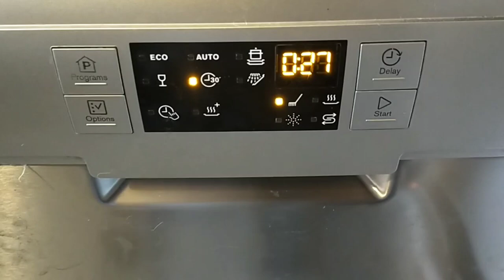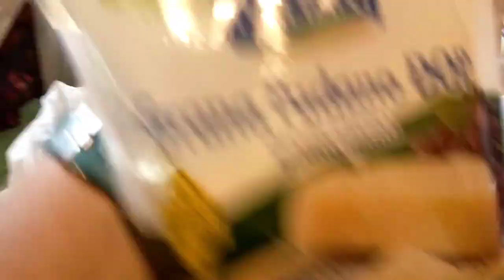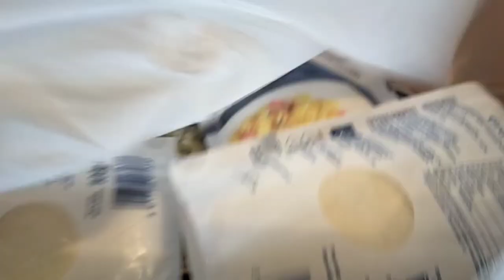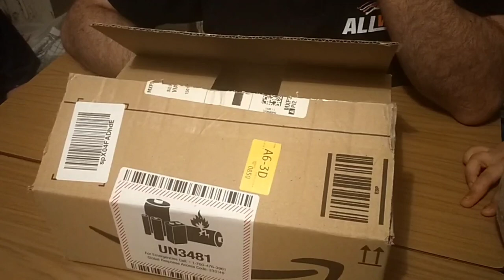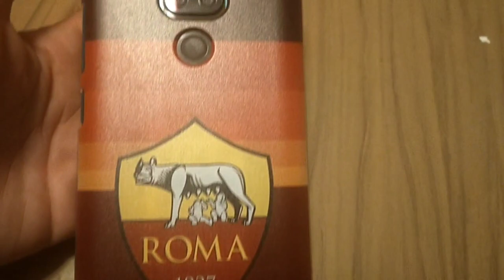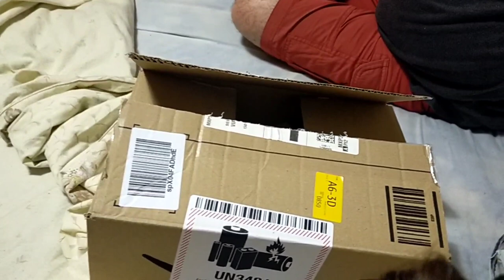🎬 VLOG #82 DI TUTTO UN PO': SCRIVANIA NUOVA, REGALI, MARMELLATA DI 🍑 E 🍐infine UNGHIE 💅 NUOVE X ME 🥳